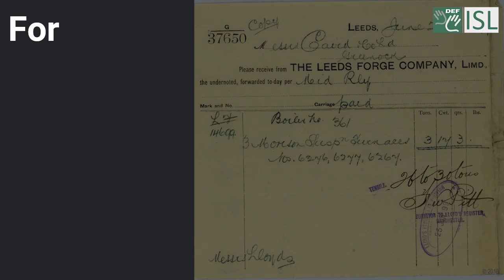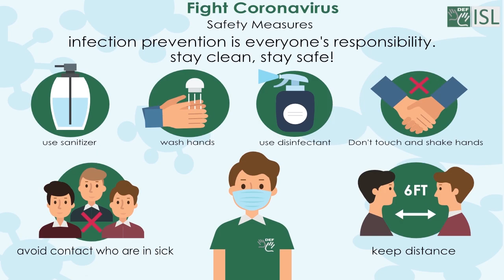Forge (verb) Word of the Day for August 29th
Forge (verb)

Meaning - to make an illegal copy of something in order to deceive:

Sentence - a forged signature